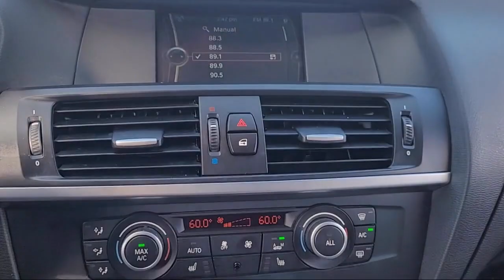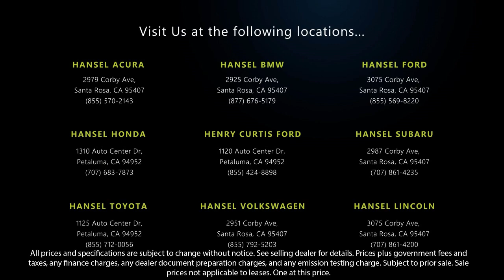2013 BMW X3 xDrive28i Sport Utility Santa Rosa Rohnert Park Petaluma Sebastopol Windsor Cotati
2013 BMW X3 xDrive28i Sport Utility Stock Number: BU41573 Vin:5UXWX9C50D0A20998.

Hansel BMW
2925 Corby Avenue